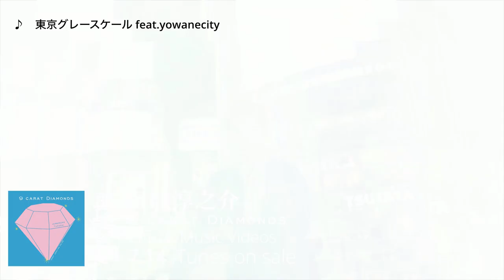【田口淳之介】9 carat Diamonds【オフィシャルティザー】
7/7 リリースNewアルバム『9 carat Diamonds』
全8曲全てにMusic Videoが！

7/14にiTunes他、ダウンロード配信ストアにて先行公開！
7/21より日替わりで一曲ずつYouTubeに公開予定！

見逃すな！